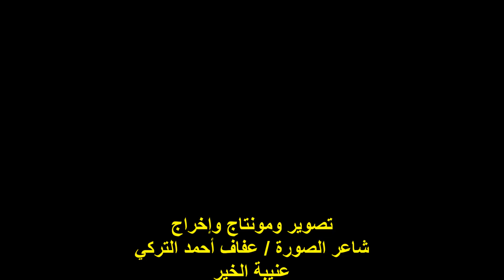صالون عافية الثقافي/الشاعرة/ أ /عفاف أحمد التركي/الأحد14/5/2023/ جمعية عافية النوبية بالقاهرة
أمسية ثقافية
أمسية استضافة منتدى أصالة للشعر والأدب بالاسكندرية
مديرو الندوة الشاعرة /عزيزة غريب / القاصة / منال غانم
مشاركة الشاعرة الأستاذة / عفاف أحمد التركي